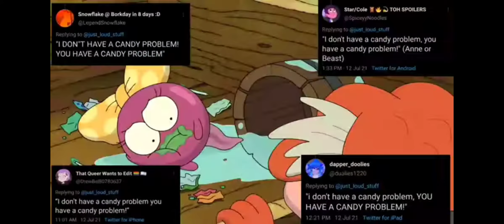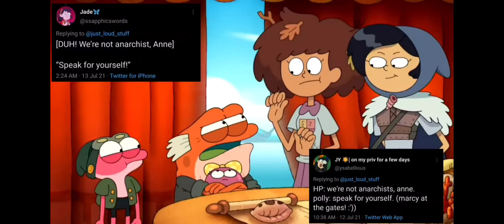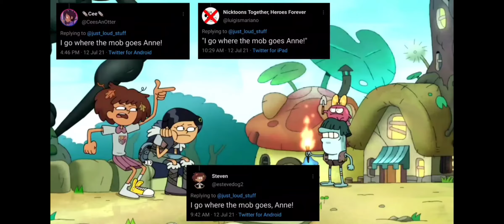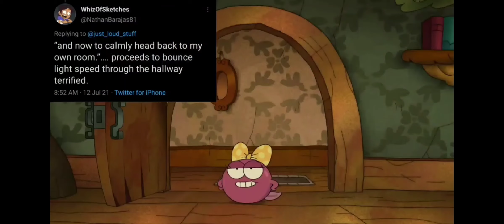Polly Once Said with my voice (testing out my Polly impression]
Amphibia does not belong to me, it belongs to Matt Braly, Disney Television Animation and other companies that own it